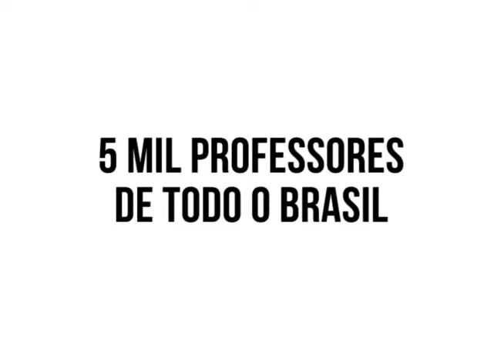Forum Aprender Ensinar